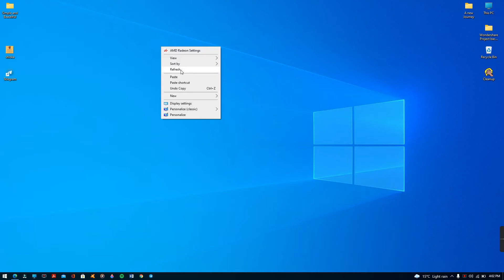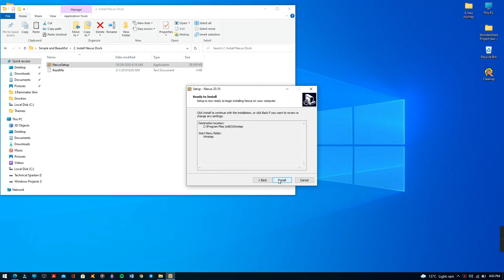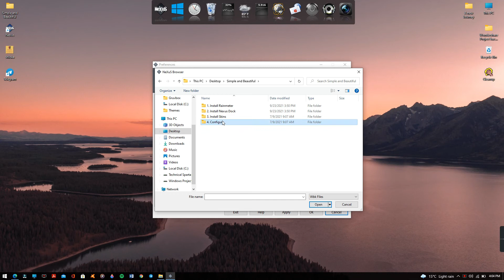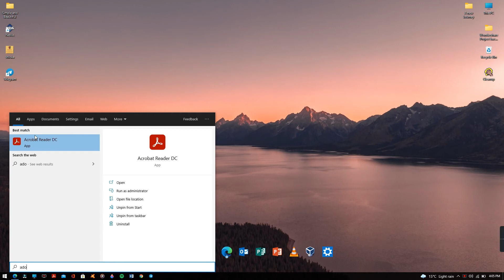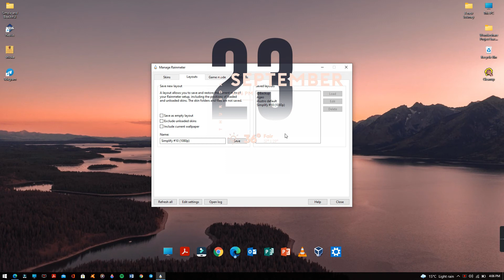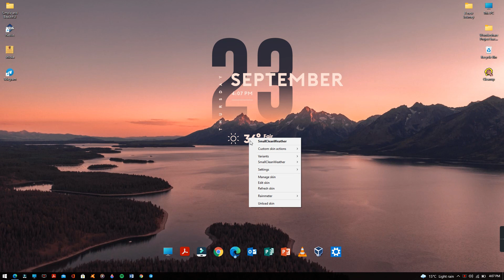My Current Desktop | Elegant Clean Desktop 2021 | Windows 10 Customization | Rainmeter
Music Used-